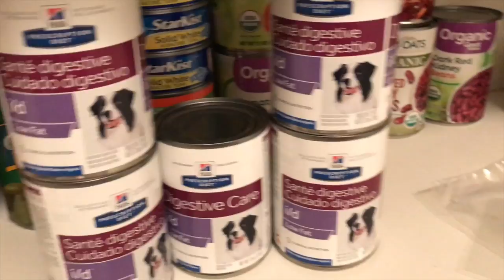The Return Of Roxy | Vlogmas 2017 Day 8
The return of Roxy is finally here!!! Checkout how we spent the 8th day of December Now 🎅🏾!

I do not claim rights to the music used in this video

🎶 Music Info:
Outro:
Title: Deck the Halls